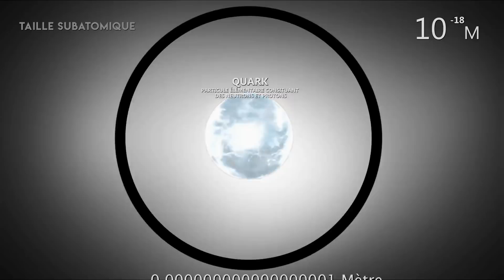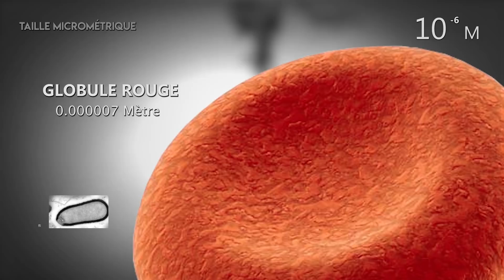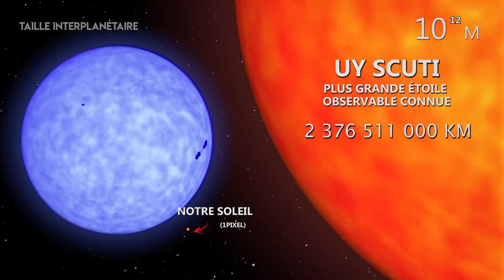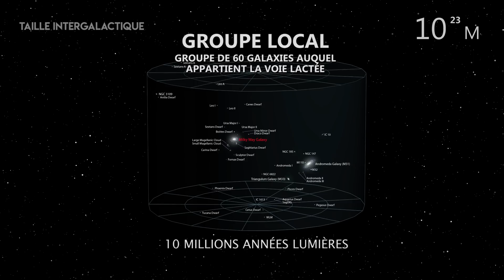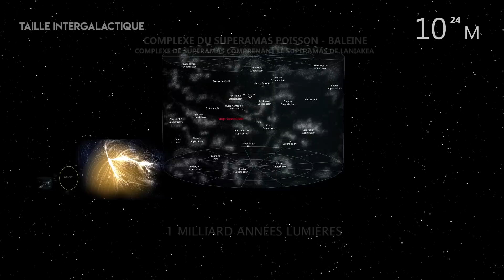Dézoom, de l'échelle de Planck à l'Univers Observable (Animation)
Oyez à tous ! Aujourd'hui je vous propose une animation qui nous emmènera de la plus petite échelle, l'échelle de Planck, à la plus grande, l'univers observable, bon je suis clairement pas le premier à le faire, mais j'avais envie de m'y atteler depuis pas mal de temps, j'espère que ça vous plaira, j'en referais peut-être d'autres de temps à autres, comme pour la vidéo des 1000 ans, Bon visionnage à tous !

Sources:

Les dimensions sont approximatives par moment car faites manuellement en calculant les tailles des images comparées aux tailles réelles,  j'ai essayé de faire du mieux pour que ça reste compréhensible et réaliste à la fois malgré tout, mais voilà mais ça reste imparfait évidemment.

Vidéos Utilisées:

Green Screen Cat (avec le mien croyez moi ça aurait pas été concluant xD)

Bonus:

Animation interactive parmi les meilleures que je connaisse (attention certaines mesures ne sont plus d'actualités, essayez plutôt la version 2 si vous y avez accès)

Clairement la meilleure vidéo dans le domaine, à voir absolument si vous avez aimé le concept ! (en plus le gars maîtrise super bien after effect, c'est vraiment la classe ^^)

Musique utilisée:

Jake Chudnow - Hydrogen (si vous regardez Vsauce vous devez connaître ^^)